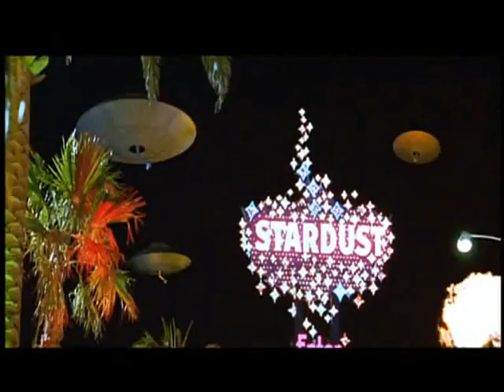Escena Mars Attacks! "Actuación Tom Jones"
Escena de Mars Attacks! de Tim Burton.